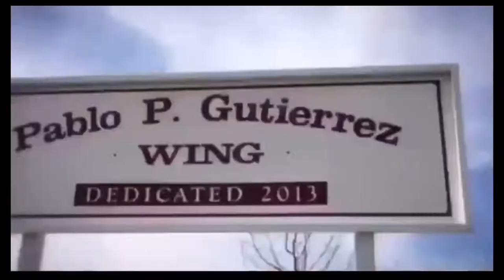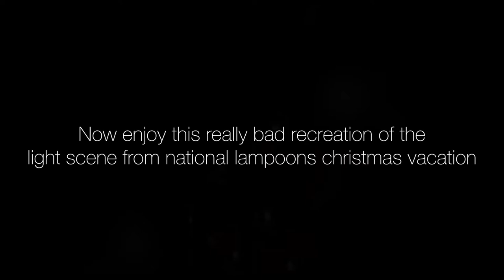Friday Dec 17